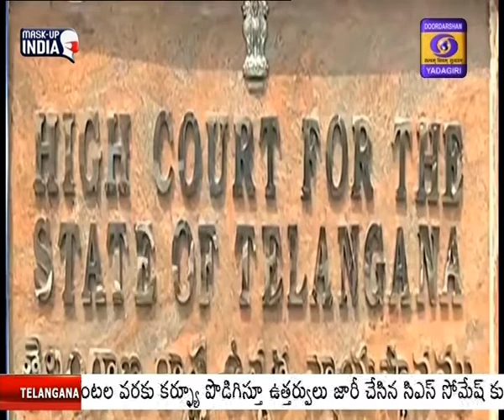High Court slammed State govt for not announcing the decision on the night curfew till last minute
నైట్ కర్ఫ్యూ పై రాష్ట్ర ప్రభుత్వం చివరి నిమిషం దాకా నిర్ణయం ప్రకటించకపోవడాన్ని హైకోర్టు తీవ్రంగా తప్పుబట్టింది. ప్రభుత్వం తన నిర్ణయాన్ని వెలువరించడానికి 45 నిమిషాల సమయం ఇచ్చిన హైకోర్టు .. ఆ లోగా ప్రభుత్వ నిర్ణయం వెలువడకపోతే తామే నిర్ణయం తీసుకుంటామని హెచ్చరించింది. దీంతో నైట్ కర్ఫ్యూను మే 8వ తేదీ ఉదయం 5 గంటల వరకు పొడిగించినట్లు ప్రభుత్వం తరఫు న్యాయవాది ధర్మాసనానికి తెలిపారు. ప్రభుత్వ నిర్ణయంపై హైకోర్టు స్పందిస్తూ.. ఒకవేళ ప్రభుత్వ నిర్ణయం వెలువడకపోతే పరిస్థితి మరోలా ఉండేదని పేర్కొంది. రాష్ట్రంలో ఇంకా ఏవైనా ఎన్నికలు ఉన్నాయా? అని ప్రశ్నించిన ధర్మాసనం.. ఇకనైనా కొరోనా నియంత్రణ చర్యలపై దృష్టి పెట్టాలంటూ చురకలంటించింది. తదుపరి విచారణనను మే 5వ తేదీకి వాయిదా వేసింది.